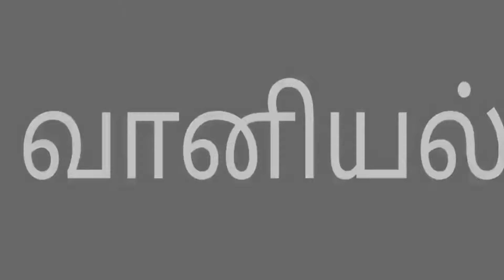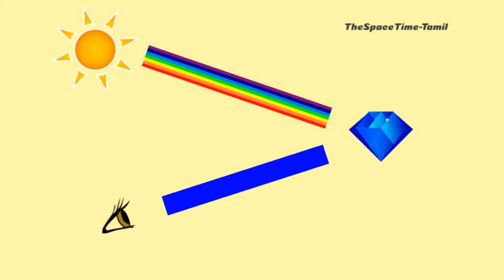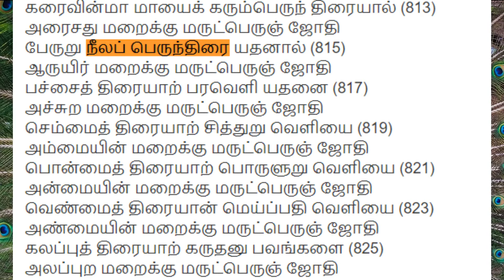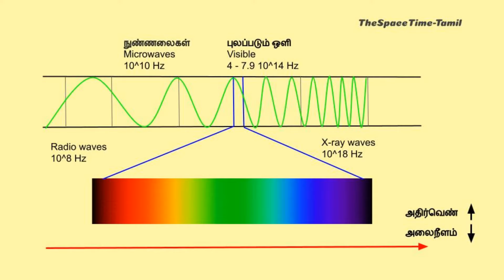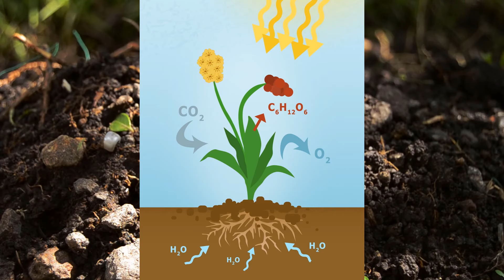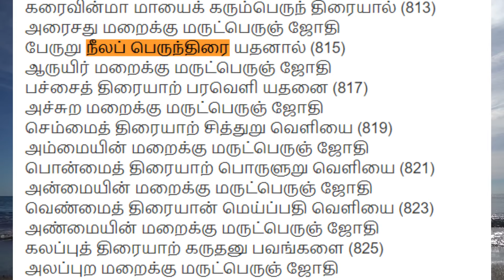நீல நிறத்தின் மர்மங்கள் | Tamil | Blue colour facts | Mysteries of Blue | Nature | Universe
In this video, we will see the mysteries of blue colour.
Why it is rare to see actual blue colour in nature ?
Why our ancestors showed importance to blue colour.